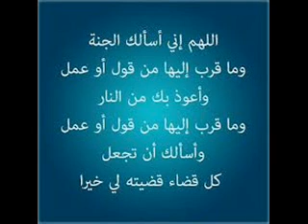سورة الرحمن من تسجيلات رمضان للشيخ حسن صالح